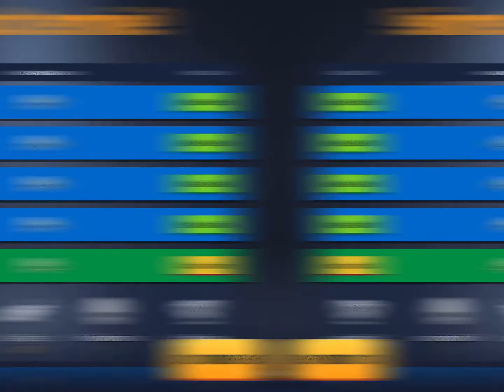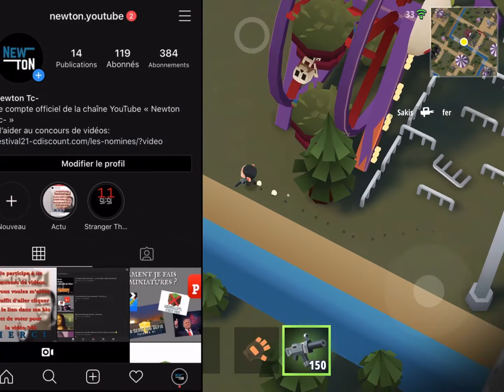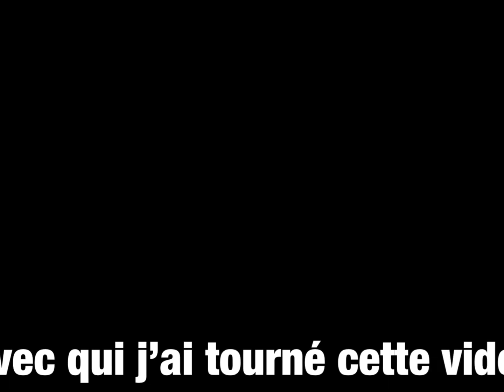Vous avez aimé la dernière vidéo ? Alors vous adorerez celle-ci !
Mets un like, c’est 100% gratuit ! ⬆️ Prochaine vidéo sur Battlelands à 5 likes !